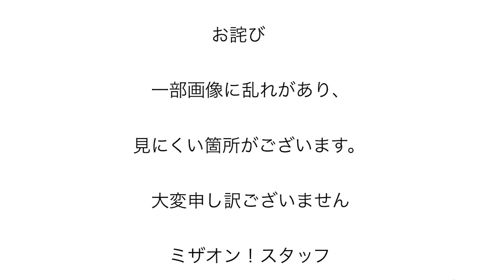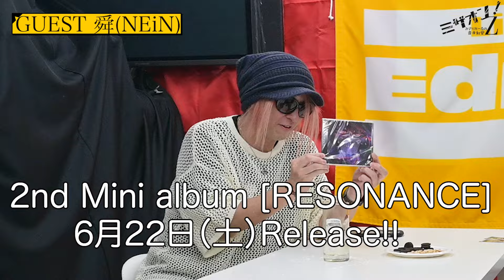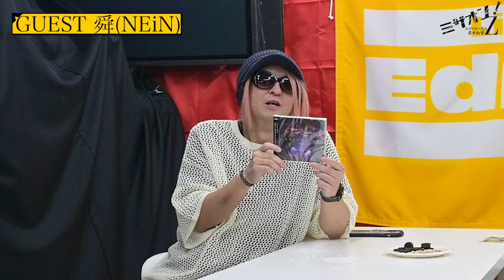「ミザオン！みざりおーるの音牙紅堂Z」第80回「舜(NEiN)」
■番組名

※一部映像が乱れている箇所がございます。

■出演
舜(NEiN)
X

6月22日(土) ON SALE!!

NEiN 2nd Mini album [RESONANCE]

FBN-0005 ￥2,500円(税込)
6曲入りCD

M1 限界シンギュラリティM2 リバイブM3 メメントM4 アゲハM5 未来M6 暁ニ謳エバ

発売元、販売元：the FUZZBOX

☆NEiN 2nd Mini album [RESONANCE]購入特典情報
・ライヴ会場購入特典：1曲入りCD「Magic poison(Rush Assault Machinery cover)」・オフィシャルオンライショップ購入特典：1曲入りCD「フレイミング（完全新曲Demo ver）」※ダウンロード販売版には特典は付属致しません。予めご了承ください。

NEiN 2nd Mini album発売記念＆舜生誕祭イベント「5 RESONANCE」

6.22(土)吉祥寺CRESCENDO
開場17:00/開演17:30
前売￥4,000/当日￥4,500(D代別)
配信￥3,000

出演　NEiN / 断頭台のメロディー / HADES / Vagu*Project

覇叉羅(Vasalla)の激レアなライブ映像やMVが今ここに...

MC：みざりおーる
X